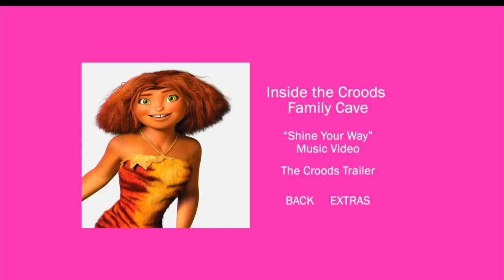The Penguins of Madagascar 2015 Blu-ray menu walkthrough